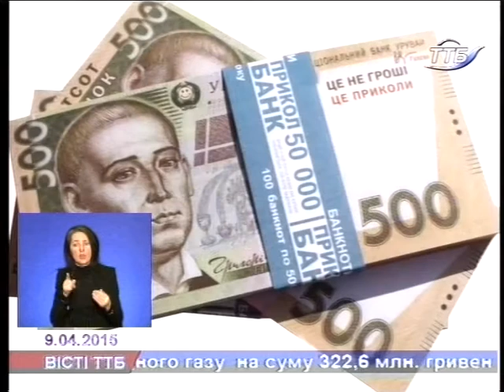Дільничні Тернополя викрили шахрайку, яка виманила у пенсіонерів майже 20 тисяч гривень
У скоєнні серії шахрайств працівники Тернопільського міського відділу внутрішніх справ підозрюють 43-річну жительку Закарпаття. Зловмисниця під приводом надання соціальної допомоги «обміняла» у тернополян похилого віку близько двадцяти тисяч гривень.